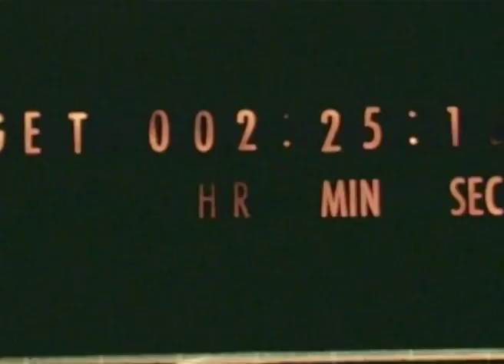First American Spacewalk - Gemini IV.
History with Music - First American Spacewalk.

The second manned space flight in NASA's Project Gemini occurred  in June 1965.  Astronauts James McDivitt and Edward H. White II circled the Earth 66 times in four days, making it the first US flight to approach the five-day flight of the Soviet Vostok-5.  The highlight of the mission was the first extra-vehicular activity (EVA) or 'Space walk' by an American, during which White floated free outside the spacecraft, tethered to it, for approximately 20 minutes. Both of these accomplishments helped the United States overcome the Soviet Union's early lead in the Space Race.

"I feel like a million dollars!"
- Ed White, Gemini IV, during EVA

This video is dedicated to the memory of Apollo 1 Astronauts:
  Virgil "Gus" Grissom
  Edward H. White
  Roger B. Chaffee

Video material courtesy of NASA.

Soundtrack from the album 'Space Race' by Rhesus Monkey is available to download from iTunes, Amazon and CD Baby.

Video edit by Robin Youlton.